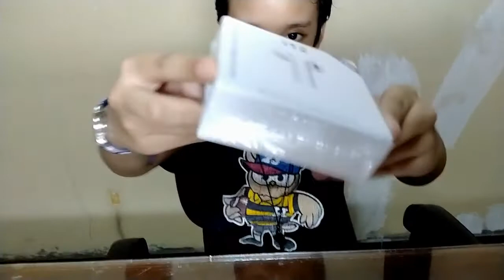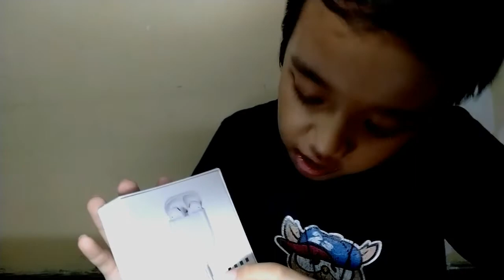Unboxing Earbuds TWS i12 Mikha Hizkia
Guys, aku mau unboxing TWS i12. Dukung Channel aku ya guys.